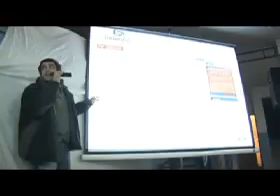Presentación Página Encuentro Peronista